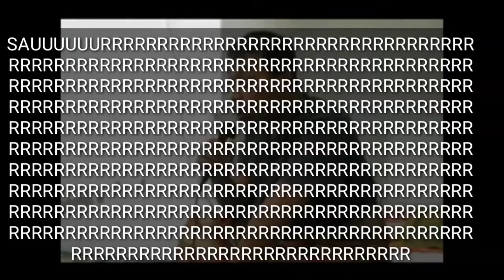PETUALANGAN BARU DI BULAN RAMADHAN - Minecraft Ramadhan Survival Series w/ FABs Mo Games #1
Mantap jiwa sekali ya petualangan kali ini teman2
"Play To Win. Win without boasting. Lose without blaming mistake. Play within the rules."

Semoga kalian semua terhibur dan semoga video ini bermanfaat bagi kita semuanya amin yra.

Jika kalian suka dengan videonya silakan tekan tombol like.

Jika kalian ingin mengirim FanArt / Render / Gambar atau yang lainnya untuk saya bisa langsung kirim ke line terimakasih ^_^
Id line: arya_2020

• ID Line : arya_2020
• Steam : WiroSableng.TDG
• Google+ : Arya Veda A
• Gamertag : AryaVeda